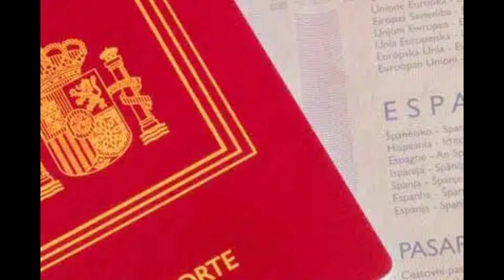Lawyer | García de Ceca | Law Firm | Garciadececa.com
Garc’a de Ceca
Calle Carbonero y Sol, 1

Business Description:
GARCIA DE CECA is a leading immigration and tax law firm, established in 1979. We are headquartered in the business district of Madrid (Spain). Our lawyers are experts in Immigration Law, Spanish Citizenship and Tax Law.

40.44504, -3.69054